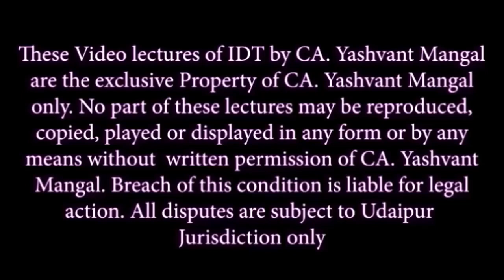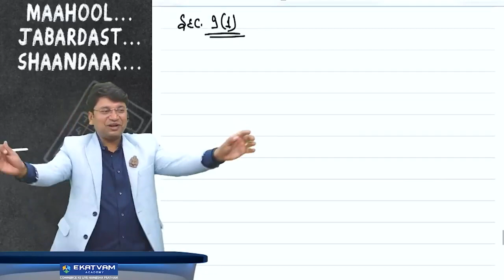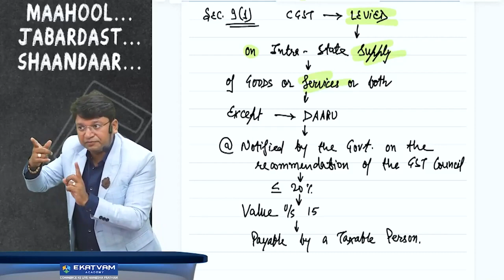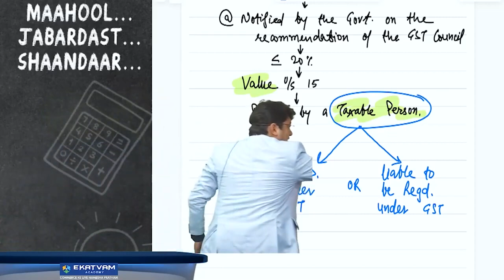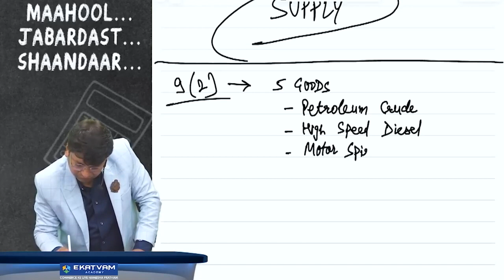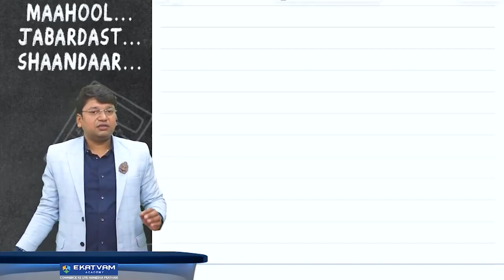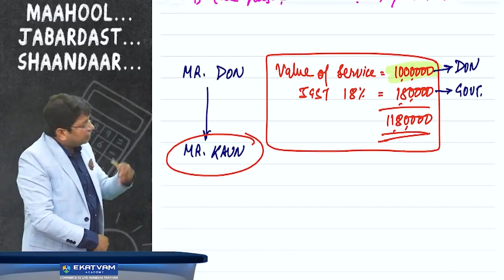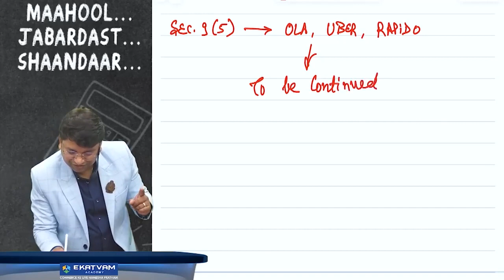04. CA CS CMA Inter GST | As Per ICAI New Scheme | Nov 24 | CA Yashvant Mangal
04. CA CS CMA Inter GST | As Per ICAI New Scheme | Nov 24 | CA Yashvant Mangal